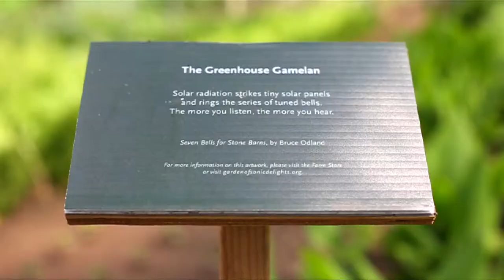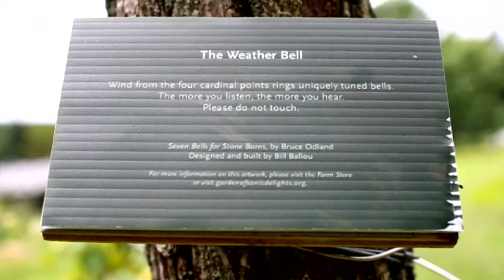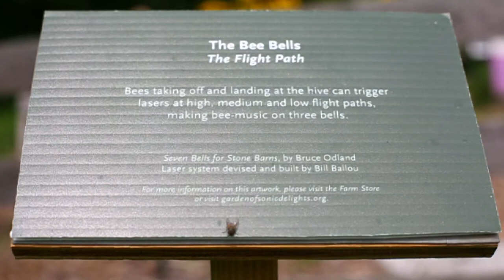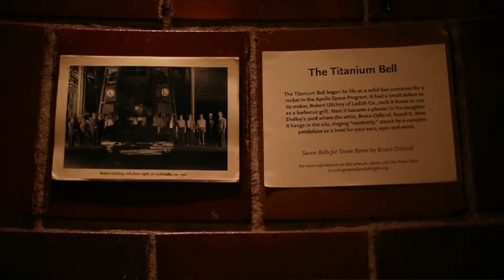Seven Bells for Stone Barns by Bruce Odland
was part of the exhibition In The Garden of Sonic Delights
Presented by Caramoor Center for Music in the Arts in 2014
in collaboration with the Stone Barns Center for Food and Agriculture

Video artist Caryn Waechter was commissioned to create one of these short films for each of the 15 pieces in the exhibition.